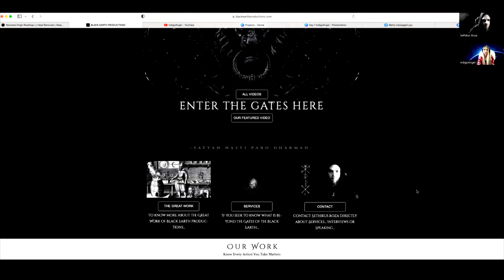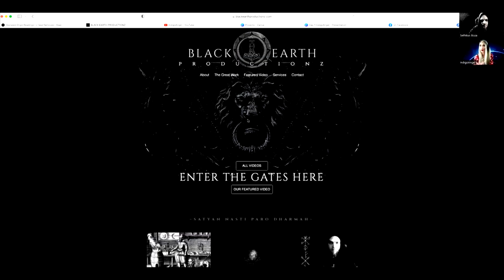Rise Against Evil~ The Parasite & The Old Dark Ones, Blue Flame Sethikus Boza@drakkvonboza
Washington DC Event June 18th- June 22, 2023
This particular Guardian Restoration Mission will be an experience like no other as we are going to be a united force starting 3 weeks before the group gridwork in DC. We will be doing multiple workshops in preparation for the mission including a day of coursework on site. We will also be offering quite the itinerary in DC which will include hosted lunches & dinners, an angel walk, a cacao & breathwork ceremony. We'll even have a musical performance by Noko, a divinely connected songstress ready to share her unique light codes. This mission is not for the weak of heart!! It is for those that are feeling the call to assist humanity & all of creation in a deep way. If you know, you'll know!! We can't wait to meet our DC Guardian Rescue & Restoration Team. This is going to be a full Indie Immersion!!